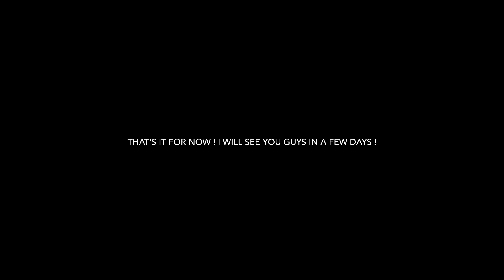Mini vlog : Our chill Valentine’s Day as parents ❤️